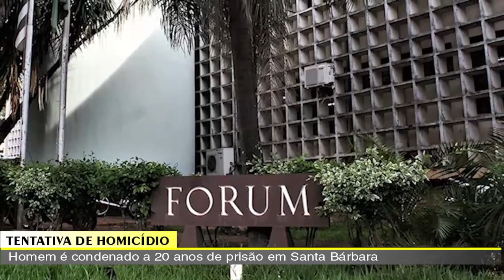JORNAL DA TV SBN–04/05/2022- Homem é preso após ameaçar cortar o pescoço e explodir a casa no Mollon